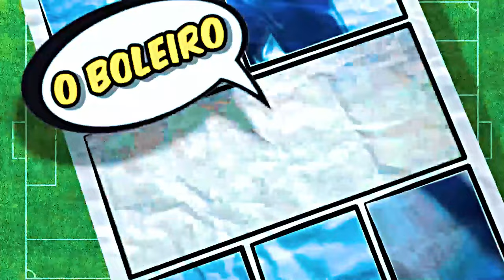MATANDO A SAUDADE DE JOGAR FUTEBOL / MIGUÉSÉRIE / EP 25